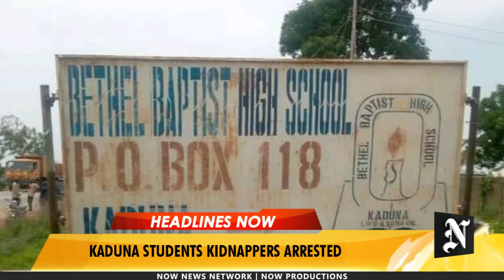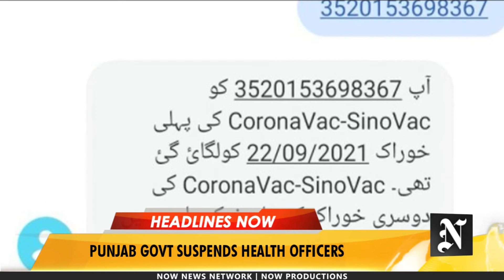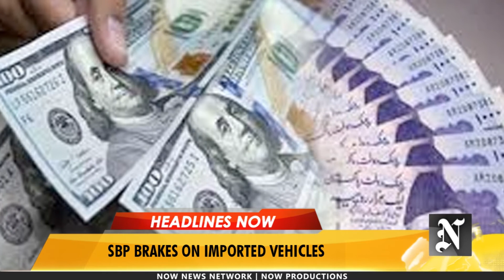Top Stories Of The Day | 24 September 2021 | Now News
Biden to host Indo-Pacific leaders,
US refuse to include India in NSA,
France to United State on submarine deal,
Pacific trade pact threats,
N.Korea proposes talks with S.Korea,